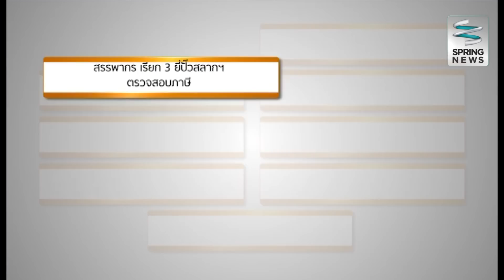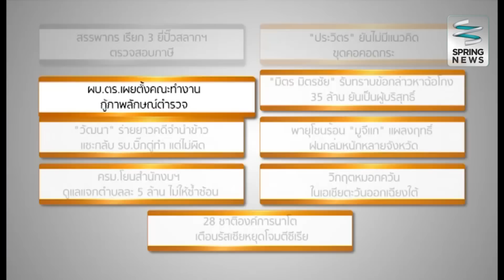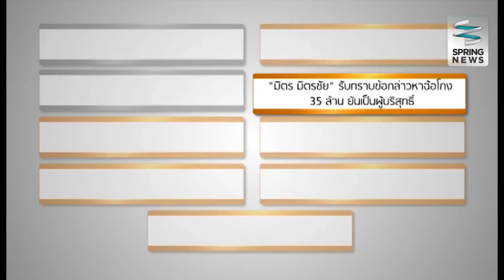WeeklyRoundUp 9/10/58 : "มิตร มิตรชัย" รับทราบข้อกล่าวหาฉ้อโกง 35 ล้าน ยันเป็นผู้บริสุทธิ์ (1/4)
Weekly Round Up วันศุกร์ที่ 9 ตุลาคม 2558 เวลา 21.10 น. ข่าวอันดับที่ 9 สรรพากร เรียก 3 ยี่ปั๊วสลากฯ ตรวจสอบภาษี ข่าวอันดับที่ 8 ผบ.ตร.เผยตั้งคณะทำงานกู้ภาพลักษณ์ตำรวจ  และข่าวอันดับที่ 7 "มิตร มิตรชัย" รับทราบข้อกล่าวหาฉ้อโกง 35 ล้าน ยันเป็นผู้บริสุทธิ์

เป็นประจำทุกวันศุกร์ เวลา 21.10 น. เป็นต้นไป